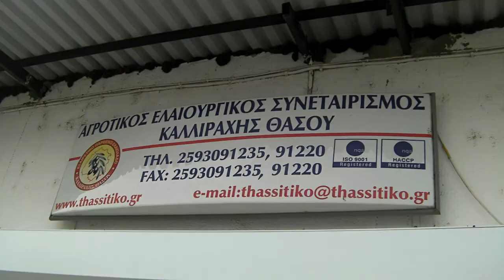Θάσος-Καλλιράχη (βουνό και θάλασσα)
Η Καλλιράχη της Θάσου,όπως και κάθε χωριό της Ελλάδας,έχει τις ομορφιές της πολυποίκιλης φύσης αλλά και τους ωραίους κατοίκους πιστούς ακόμα στα έθιμα και τις παραδόσεις.